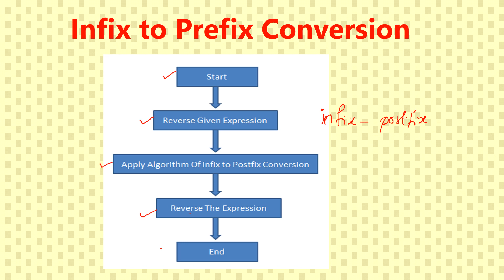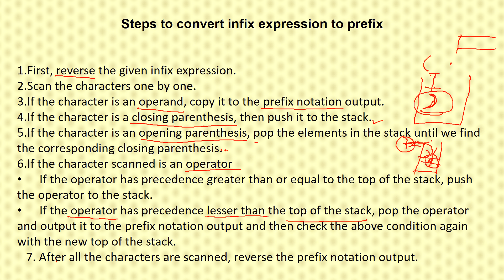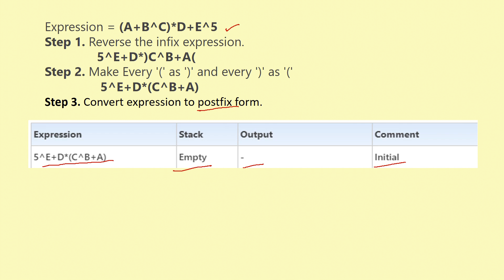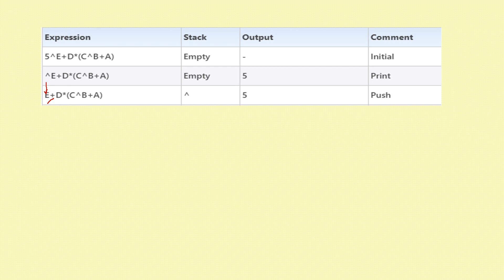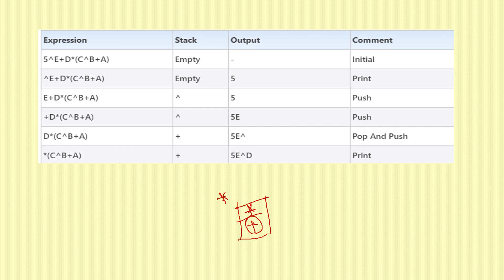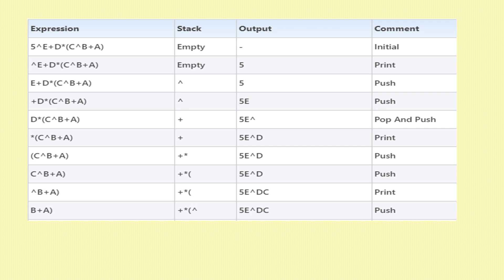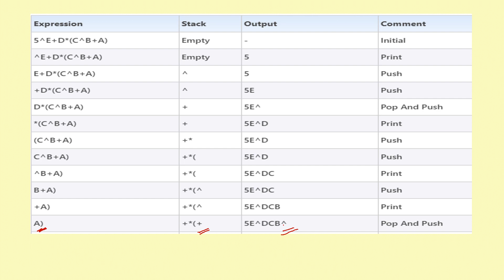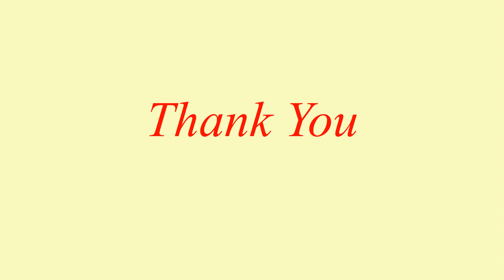Infix to Prefix Conversion/CST201 Data Structure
Infix to Prefix Conversion algorithm with example